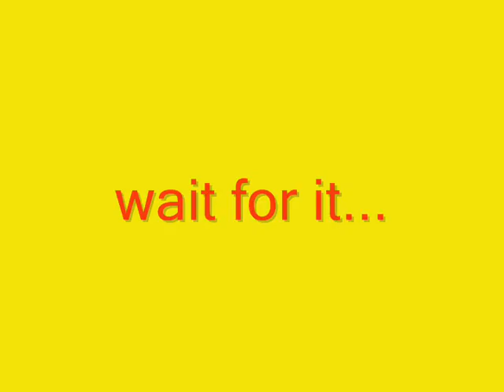Second Clovis West Brass Bowl 2008 First Quarter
The first quarter of the second playing of the Clovis West Brass Bowl in 2008